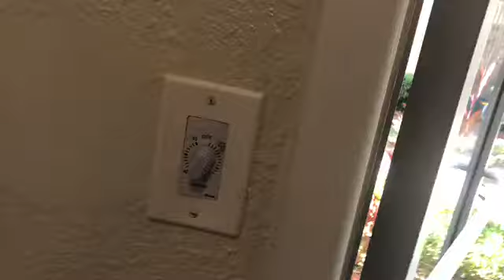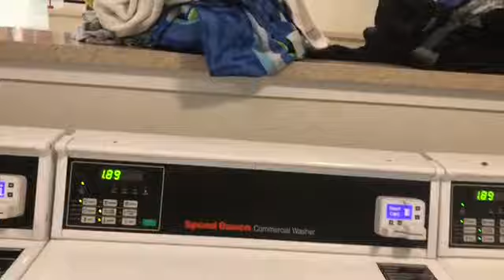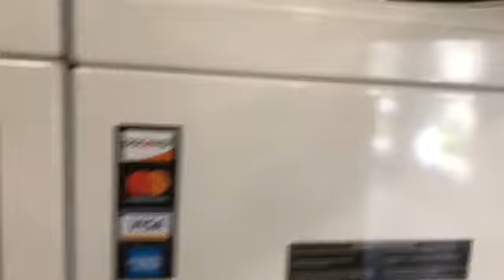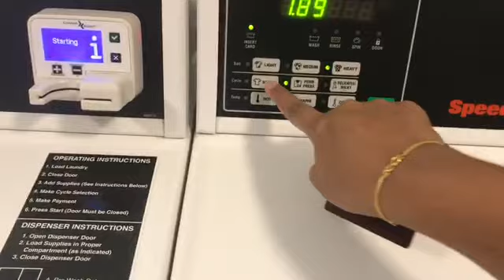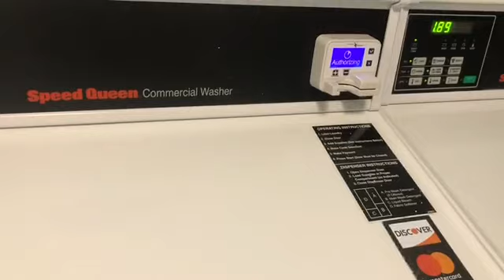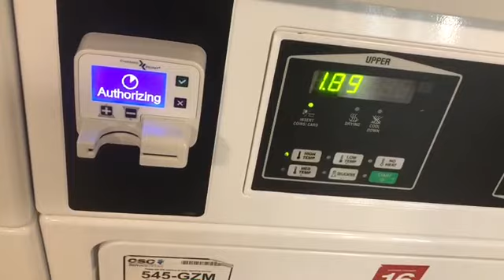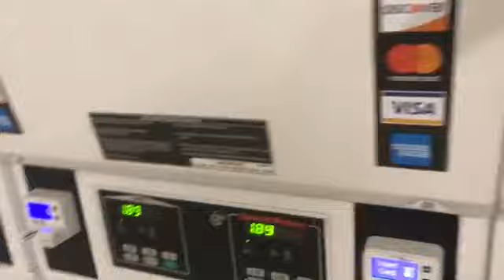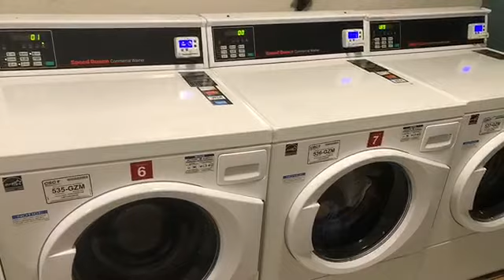# My Laundry Routine USA|Clothes Washచేయడానికి ఇక్కడ పడే కష్టాలు|Laundry Rooms|Telugu vlogs in USA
Hello Everyone,
# My Laundry Routine in USA|Clothes Washచేయడానికి ఇక్కడ పడే కష్టాలు|Laundry Rooms|Telugu vlogs in USA
In this video i am sharing My Laundry Routine.
If you like this video,then don't forget to hit ♥LIKE♥